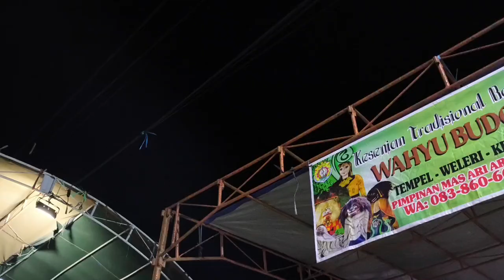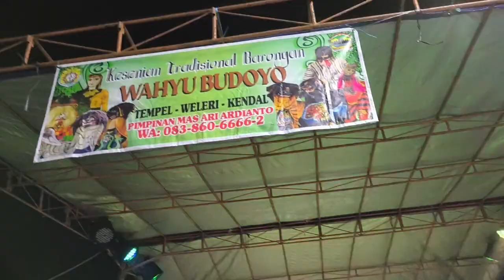Keluarnya 3 Sang SingoBarong Wahyu Budoyo Live Sumberagung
Keluarnya 3 Sang SingoBarong Wahyu Budoyo live Sumberagung. Bantu dukung membangun channel ini dengan cara Subscribe, Like, Komen dan Share supaya channel ini bisa lebih maju dan sukses untuk kedepannya, buat kalian yang sudah subscribe jangan lupa nyalakan tombol loncengnya agar tidak ketinggalan video terbaru dari saya. Selamat menyaksikan terimakasih.